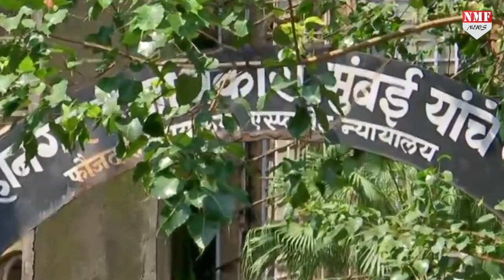Sushant केस में Kangana से पूछताछ करेगी NCB, अब खुलेंगे Bollwood के राज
सुशांत मामले में ड्रग एंगल सामने आने के बाद से ही बड़े बड़े खुलासे हो रहे हैं. केस में बड़ा Update ये है की ड्रग मामले के चलते रिया के भाई Showik Chakraborty 9 सिंतबर तक Ncb की रिमांड पर रहेंगे. वहीं हाल ही में NCB DDG SWR Mutha Ashok Jain ने इस केस में कंगना से बातचीत पर भी विचार किया है.